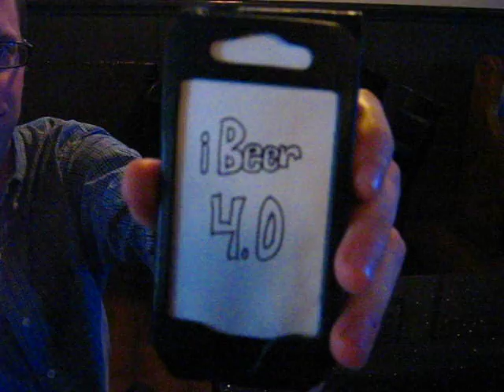The Go Game - ibeer 4.0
hollys heroes version of The Latest Greatest - ibeer 4.0